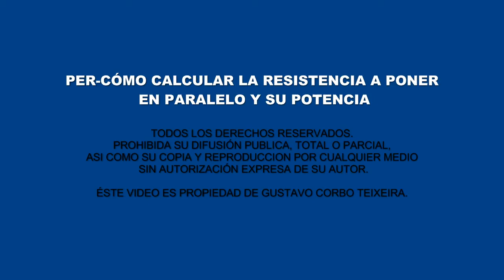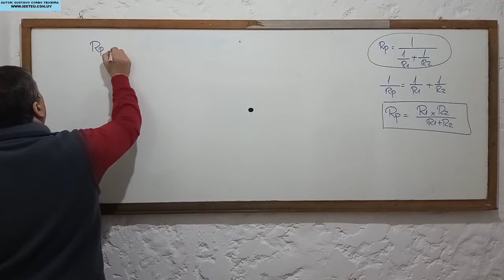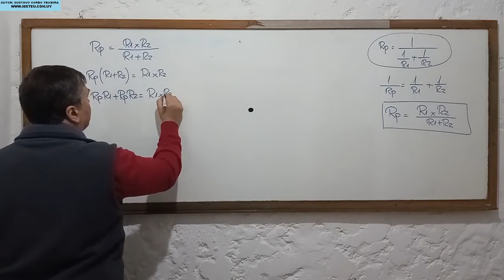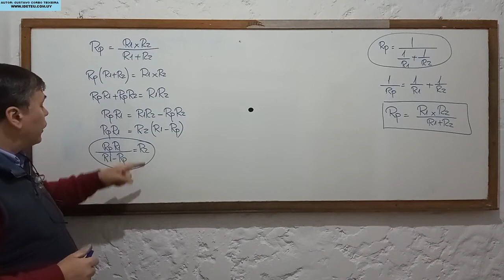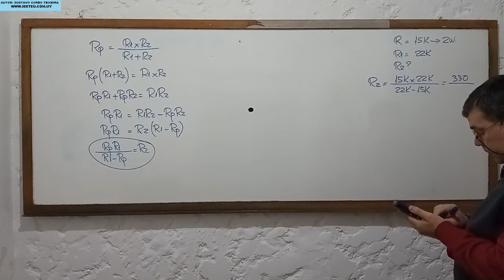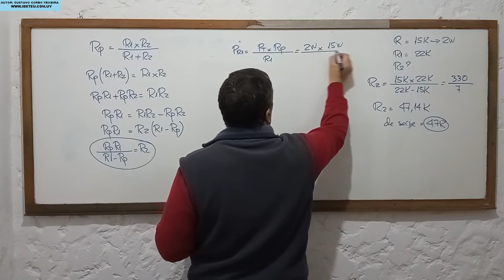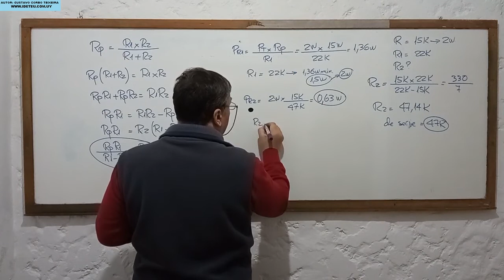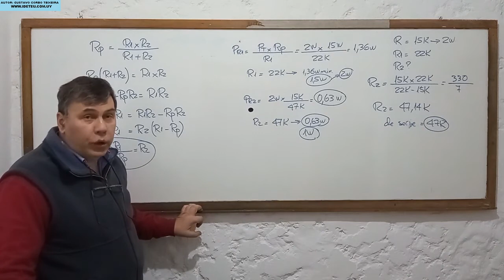COMO SUSTITUIR UNA RESISTENCIA CUANDO NO SE TIENE UNA IGUAL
En éste video se muestra como calcular las resistencias en paralelo adecuadas para reemplazar a una original en una reparación. También se calcula la disipación de potencia en cada una.
Se pone un ejemplo práctico de una reparación.